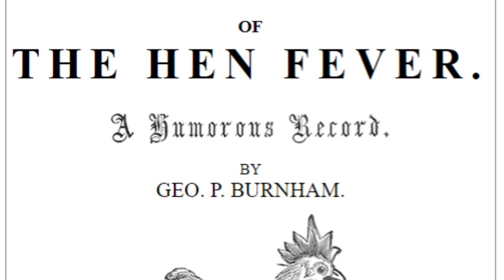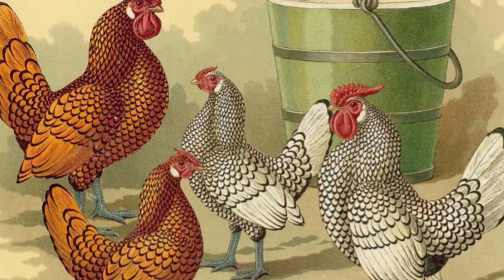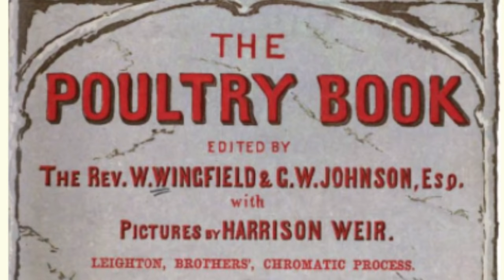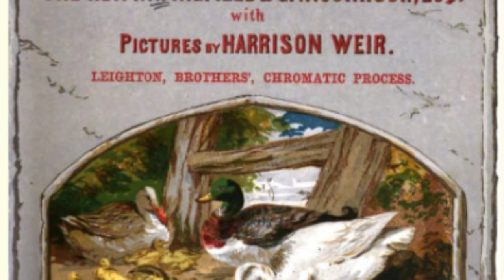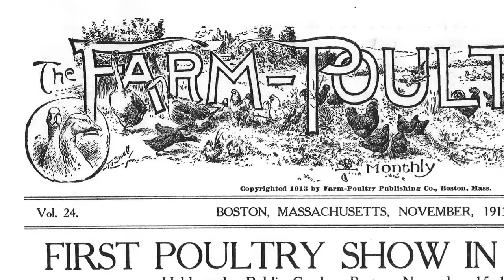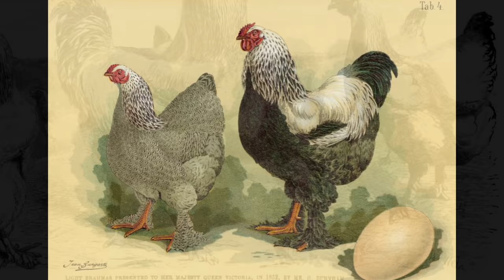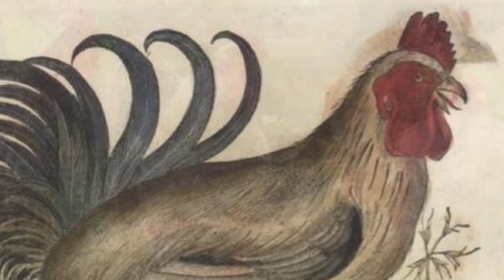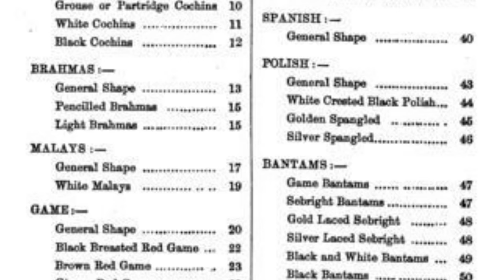Hen Fever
In the 1850s, a fad started by Queen Victoria set off a massive increase in price for some very special items. Queen Victoria acquired a huge collection, and soon others in England and even elsewhere were jostling to get the best and most beautiful collections, competing over aesthetics and value.